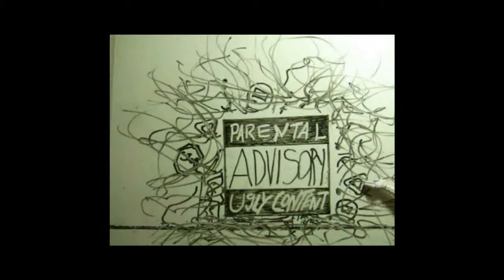Skate or Die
Stopmotion Skateboarding Done taking photos.